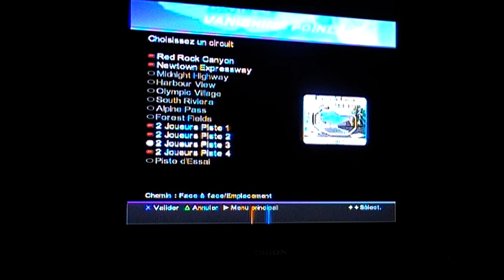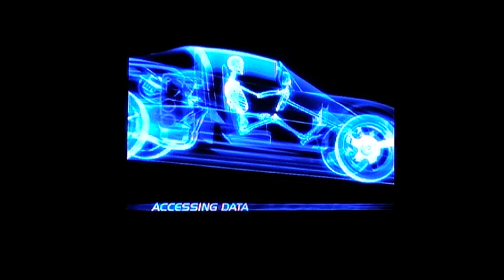LIRITH VS MAITRE FAUCON (VANISHING POINT)